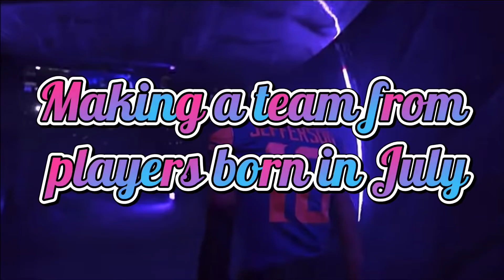Making a team from players born in July#shorts